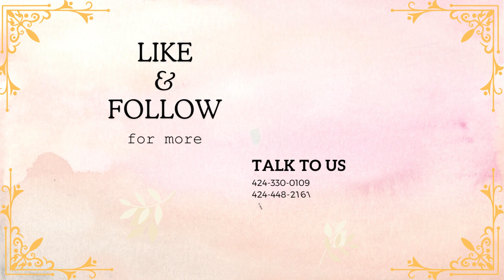🌟 Whimsical Wedding Dress Trends to Embrace in 2024 | Dreamers and Lovers 🌟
Ready to make your wedding day magical? Join Dreamers and Lovers as we explore the most enchanting wedding dress trends of 2024! From fairy-tale silhouettes to boho-chic details, discover the dreamy styles that will make you feel like a true princess. Whether you're planning a garden ceremony or a beachside celebration, these whimsical trends are perfect for creating unforgettable bridal moments.